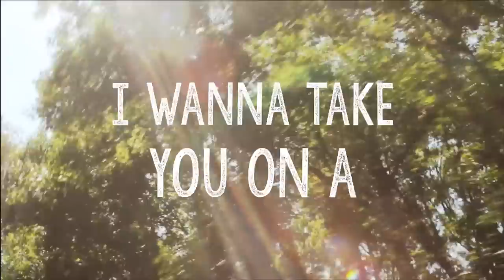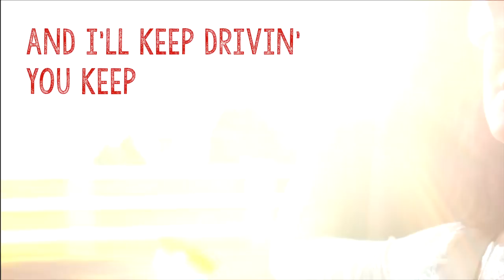Shane Lee - Joyride (Lyric Video)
Lyric video for Shane Lee single Joyride

Lyrics:
Something bout Saturday
Drivin' in the right lane slow
Baby tell me where you wanna go
Or do you just wanna drive me crazy
Something 'bout midnight
Nothing but the headlights low
Crankin' up the radio
Let your hair blow
Out the window, baby

I wanna taste your kiss
I wanna feel like this
I wanna take you on a Joyride
Right through the middle
of this town too little
For us to hide
How we wanna feel tonight
I wanna take you down a backroad
Far enough away
that there ain't no way to know
How far we gonna go this time

Somethin' 'bout a bench seat
Baby when you hold me close
Yeah I'll never know
How I found a girl like you
And I'll keep drivin'
You keep ridin'
Riding shotgun baby
Right beside me
Killin' time in this nowhere town
Is all there is to do

Bridge:
Don't care where we go
Don't care what we do
I just wanna go
Anywhere with you
Baby
I wanna drive you crazy